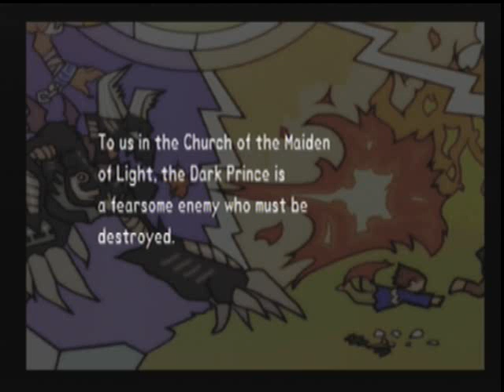La Pucelle - Chapter 5: A Hairy Situation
ch5 intro